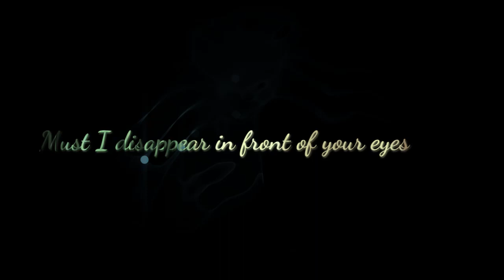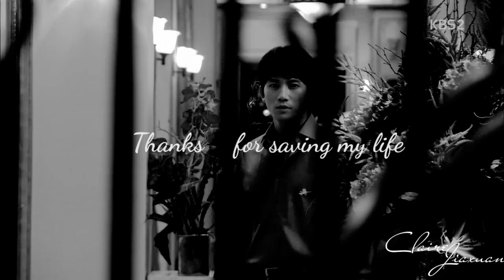Say it Now--Secret Love | 비밀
Korean Drama"Secret Love"